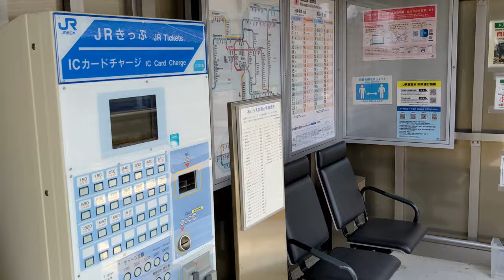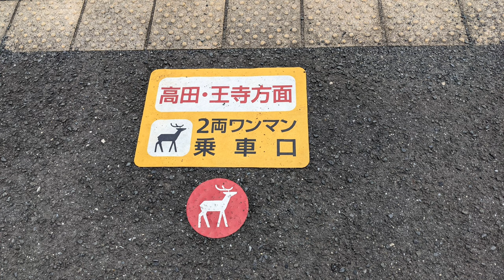JR西日本 和歌山線 掖上駅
所在地　奈良県御所市柏原上方723